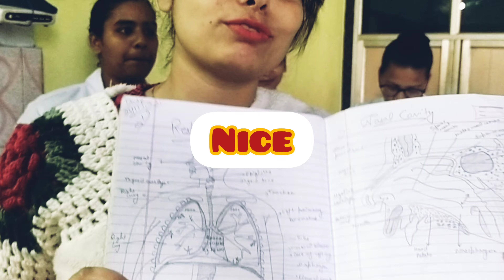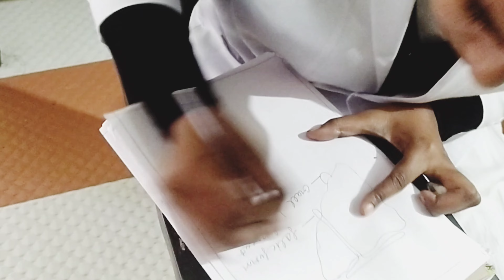ये स्टूडेंट्स नहीं किसी से कम| Gnm ke students nhi kisi se kam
Thanku Thanku Thanku God for all the blessings grace myhappyuniverse | आप सभी को हमारा प्यार भरा नमस्कार  दोस्तों इस वीडियो के मदद से हम आपको नर्सिंग के स्टूडेंट्स के कुछ पढाई जोश और उनकी काबलियत के बारे में बताने की कोशिश की कृपा इस वीडियो को पूरा देखें औऱ वीडियो को स्टूडेंट्स और हमारा होंसला चैनल में भागीदारी मतलब की सब्सक्राइब करके जरूर बढ़ाये हमारे चैनल पर आपको नर्सिंग से संबंधित विषय पर वीडियो मिलते रहेंगे। धन्यबाद जी

About this video:-.  hello everyone thanku so much for your valuable time

this video is based on gnmstudentscapabilities

Thanku Thanku Thanku with lots of love and regards Myhappyuniversesshalini1

for more once checkout my all playlist as noursishtocherrish